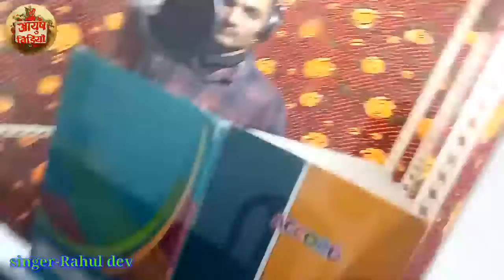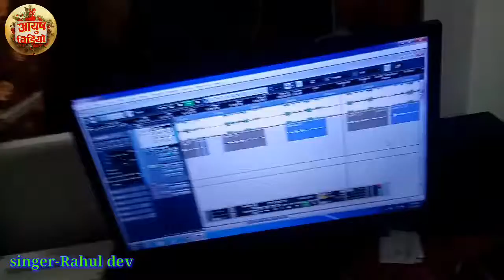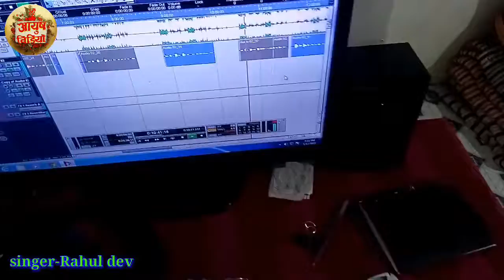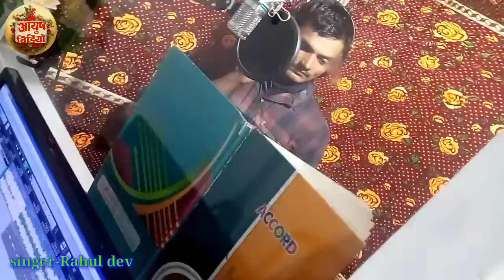यार मोरा रोबेला रे सखिया //Singer - rahul dev ने गाया बहुत ही दर्द भरा गीत, एक बार जरूर सुने